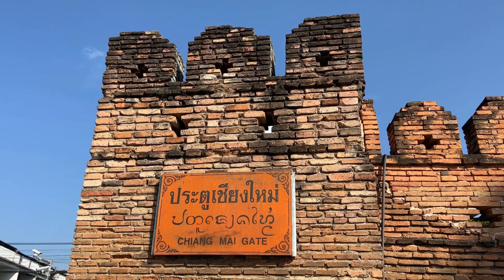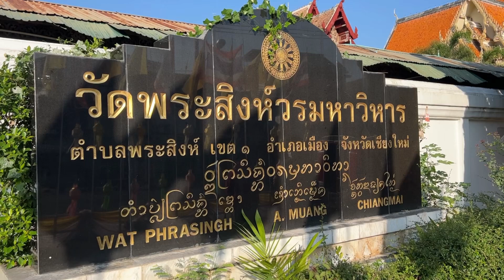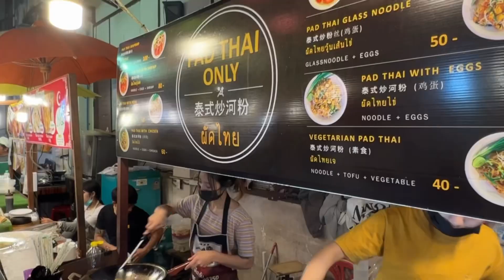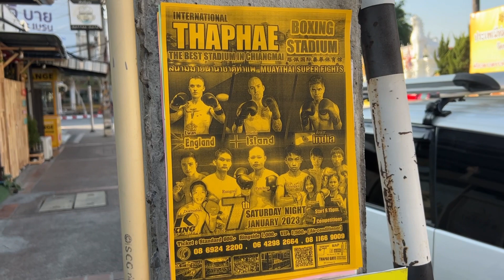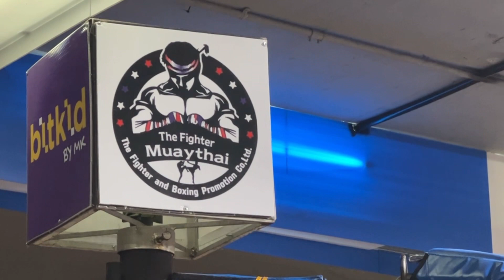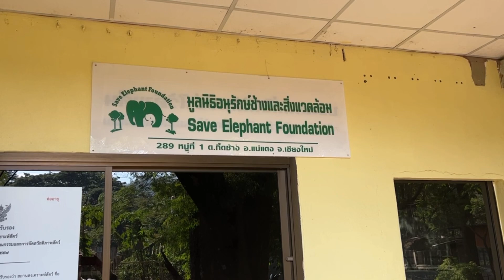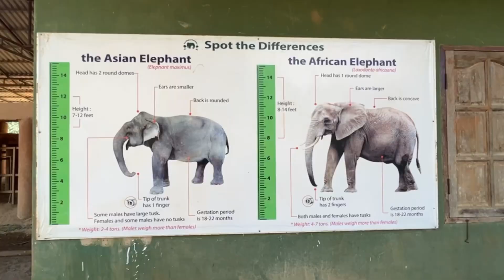CHIANG MAI, THAILAND, Travel Vlog 🇹🇭: All That You MUST See!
TV host and travel influencer Todd Newton visits Chiang Mai for the Night Bizarre, street food, Muay Thai boxing, an elephant sanctuary, and much more.